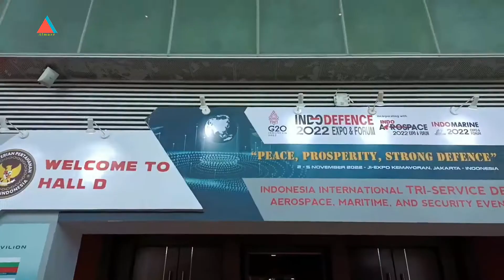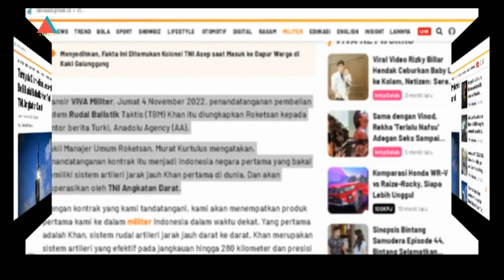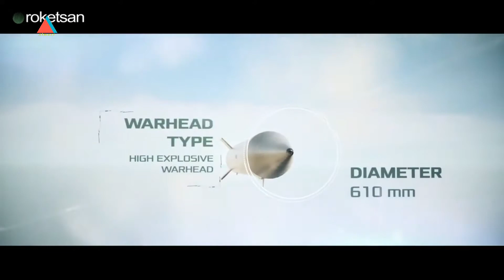Diam-diam Menhan Prabowo Beli Rudal Balistik Khan Turki untuk TNI Angkatan Darat !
Ternyata diam diam Menhan Prabowo Subianto membeli peluru kendali jarak jauh buatan produsen roket ternama Turki, Roketsan. Rudal yang dibeli itu produk terbaru bernama Khan.
Pembelian rudal jarak jauh Kahn itu terungkap setelah terjadi kesepakatan dan tandatangan kontrak antara pihak Kementerian Pertahanan RI dengan Roketsan di Jakarta, saat berlangsungnya Indo Defense Expo & Forum 2022.
Penandatanganan pembelian Sistem Rudal Balistik Taktis Khan itu diungkapkan Roketsan kepada kantor berita Turki, Anadolu Agency. Wakil Manajer Umum Roketsan, Murat Kurtulus mengatakan, penandatanganan kontrak itu menjadi Indonesia negara pertama yang bakal memiliki sistem artileri jarak jauh Khan pertama di dunia, dan akan dioperasikan oleh TNI Angkatan Darat.